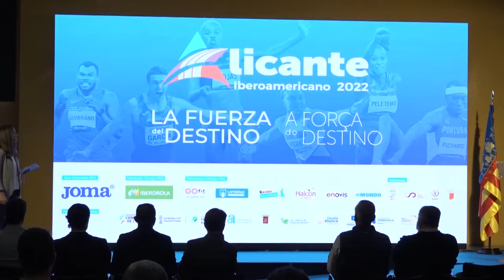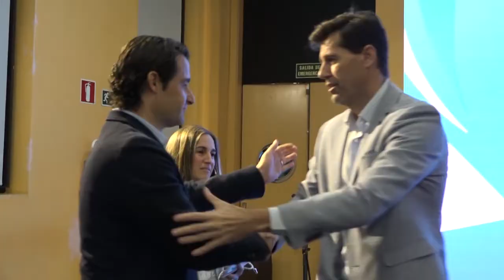El Campeonato Iberoamericano de Atletismo 2022 regresa a España con el apoyo de la Diputación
Orlando Ortega, Laura Méndez, Thiago Braz, Jasmine Camacho-Quinn o Darlan Romani son algunas de las grandes figuras del atletismo mundial que se darán cita del 20 al 22 de mayo en la provincia para disputar el Campeonato Iberoamericano de Atletismo 2022.

La Diputación de Alicante apoya este prestigioso evento de carácter internacional que en su 19ª edición pretende pulverizar todos los récords de participación con más de 500 deportistas -70 de ellos españoles- procedentes de 24 países.

El acontecimiento tendrá un gran impacto económico en la provincia, ya que la caravana del mismo está integrada por más de 1.300 personas.